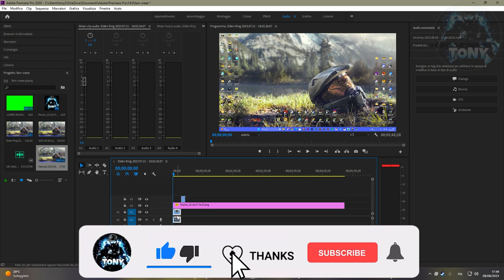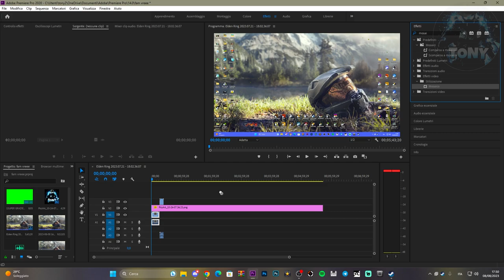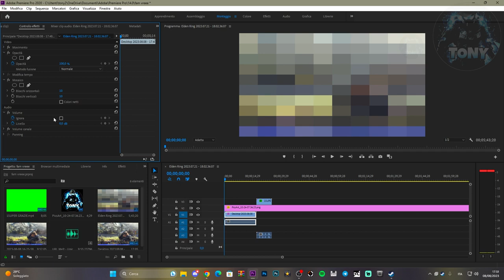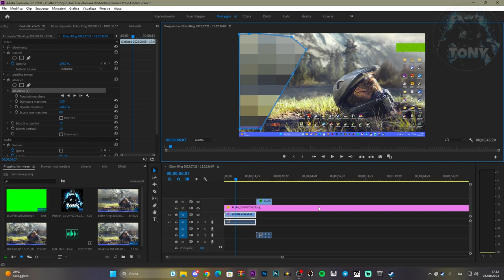COME CENSURARE IN UN VIDEO SU ADOBE PREMIERE PRO (VIDEO EDITING) - TUTORIAL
In pochi minuti vi spiego come censure in un video su adobe premiere PRO!

MIO REFCODE:563685ph1

PC:
MOBO: B450 GAMING PLUS
CPU: R5 3600
GPU: 1660 SUPER
RAM: 16 GB
CASE: 4000D AIRFLOW CASE CORSAIR

VIDEO TUTORIAL
               GAMES---TECH---MICROSOFT